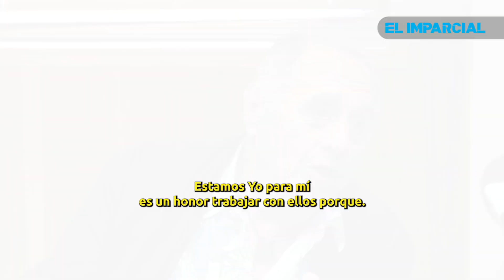Alejandro Suárez y Carlos Bonavides, dos tipos buenos para ¡la comedia!.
Entrevista | Alejandro Suárez y Carlos Bonavides, dos personajes de la comedia en México participan en la obra ¿"Por qué será que las queremos tanto”. 🎭